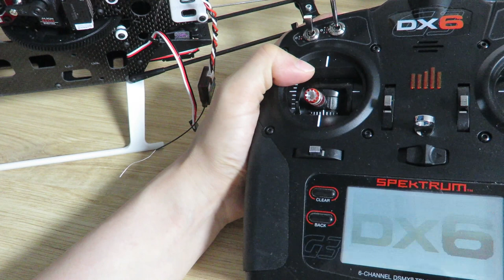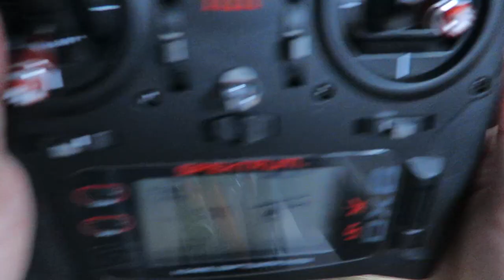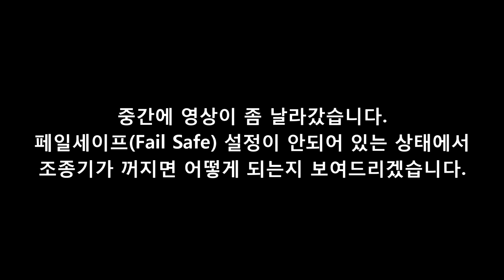[팰콘샵] 마이크로 비스트 V5.1 셋팅 - 1편 수신기 설정, 페일세이프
헬기용 고급 3축자이로인 마이크로비스트의 최신버전 V5.1 의 설정 방법 동영상입니다.
1부에서는 수신기 설정과 페일세이프 방법에 대해서 설명합니다.
동영상에서는 스펙트럼 위성수신기를 이용하여 연결하였으며,
SBUS 나 일반 표준 수신기 사용시 메뉴얼을 참고해서 연결하시면 됩니다.

상세 설정 방법이 2부에서 계속됩니다.

여러분의 따뜻한 댓글이 업로더에게 힘이 됩니다. ^^